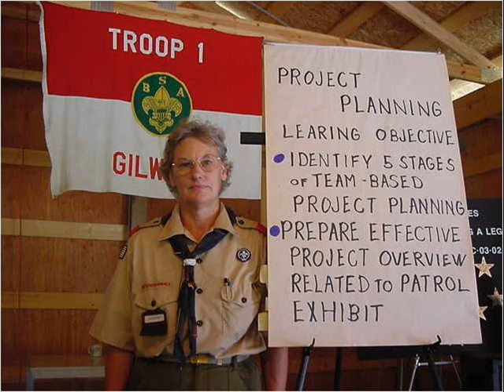Wood Badge Course C-03-02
Wood Badge course C-03-02 at camp Butler Great Trail Council.